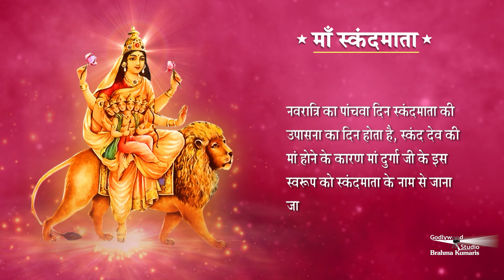Maa Skanda Devi - Navratri Rahasya Day 05 | Brahma Kumaris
Organizer: Brahmakumaris